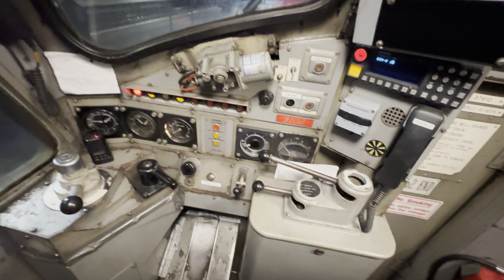Pair of class 37 on test train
In this video the network rail test train on 37s arrives into cleethorpes and heads for Grimsby town we’re we catch it there on a return journey